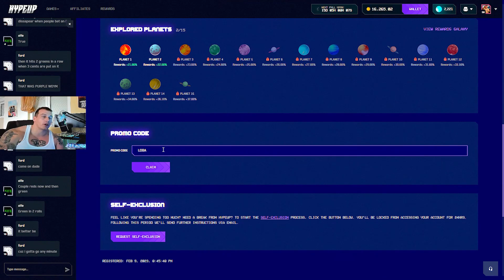Loba about his bootcamping in Belgrade